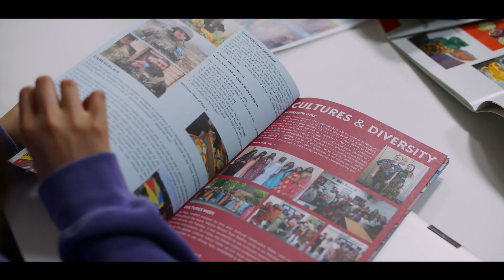GDST Spotlight Series: Lydia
Lydia from Notting Hill and Ealing High School is a physicist and engineering enthusiast (and bursary holder) who explores the idea of creating engineering to help the masses – and who also discusses her charity work raising funds for Ukraine- where her family are from. Full film.